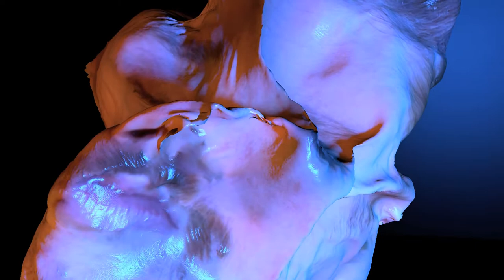Pulau Teun (2017)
Teun (Indonesian Pulau Teun, also Teon) is one of the Indonesian Barat Daya Islands in the Banda Sea. Teun is the northernmost and easternmost of the Damar Islands and lies 49 kilometers east-northeast their main island Damar. It has an area of 14.18 km2. In the center of Teun lies the active volcano Serawerna with an altitude of 655m. This video explores Pulau Teun.